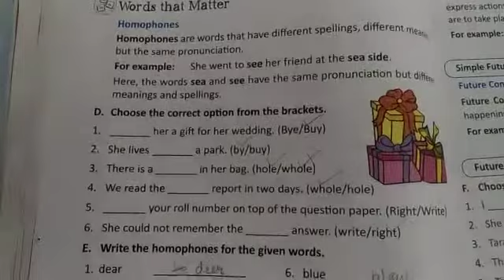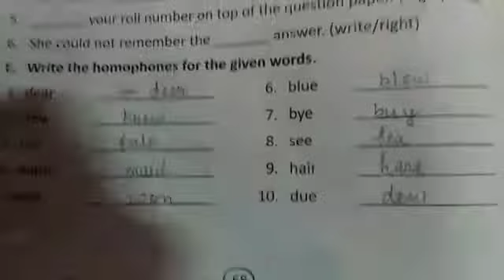Class 4 English 1111